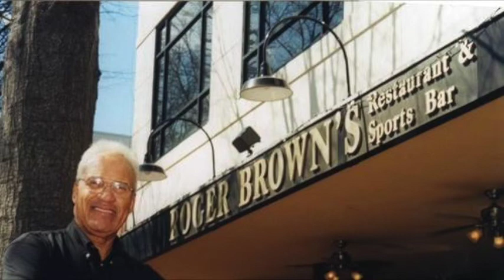Roger Brown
Roger Brown talks about his career with hosts Elliott Harris & David Spada on Sports & Torts.